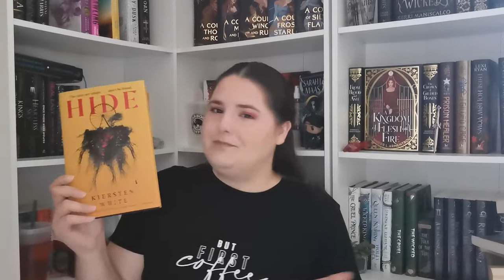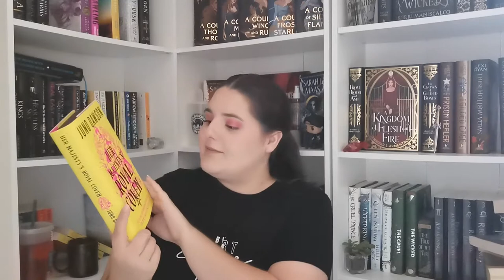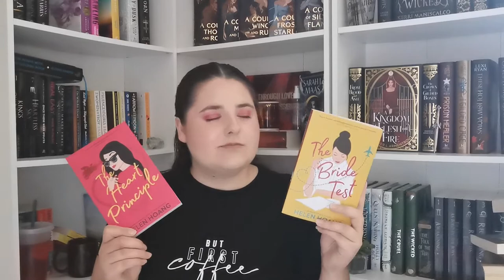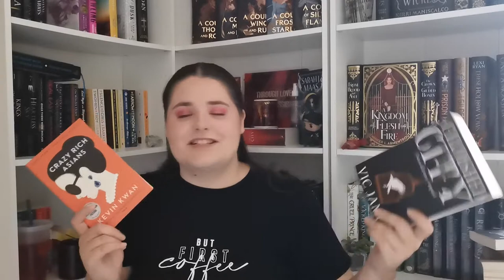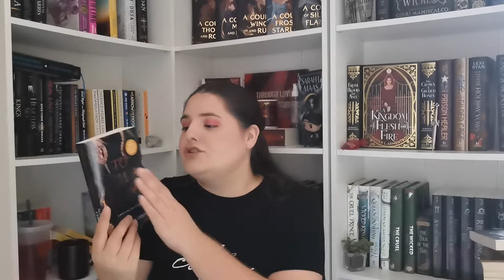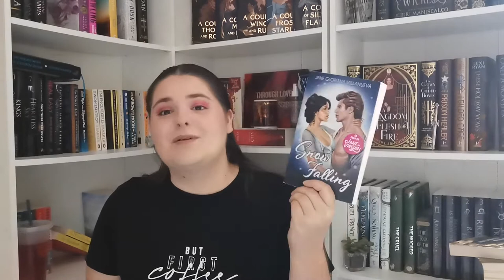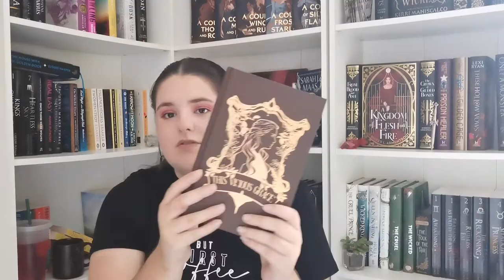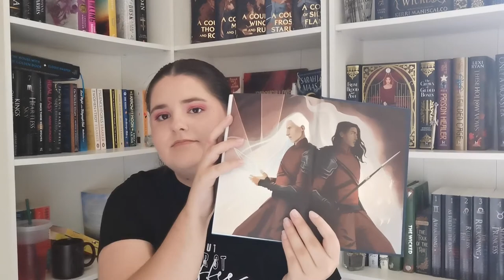Big Book Haul!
✨Lets Chat✨

✨Amazon Wishlist✨

✨Music✨
Song: High Rule- Control (Instrumental)